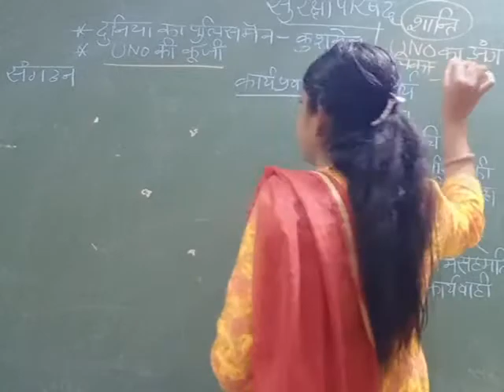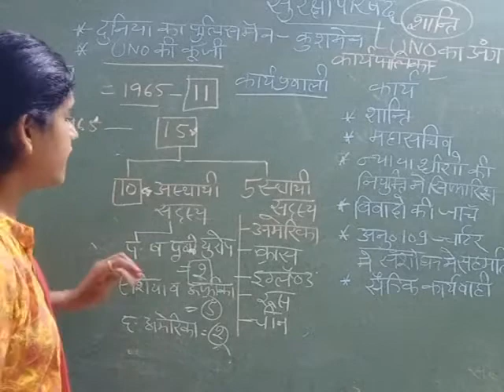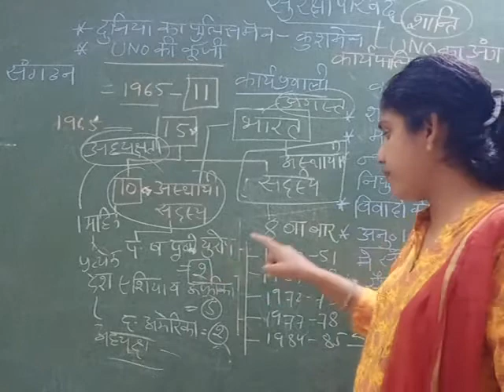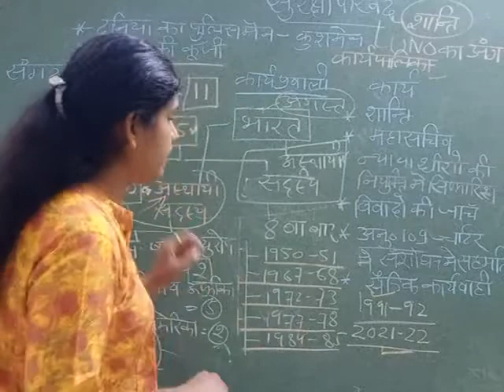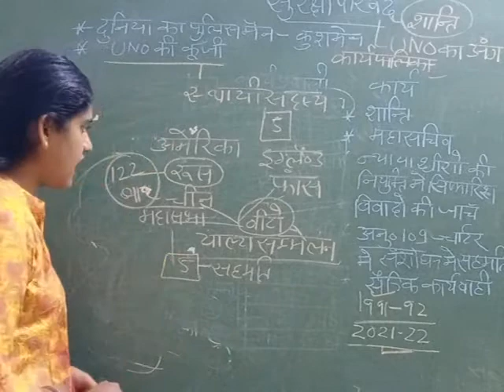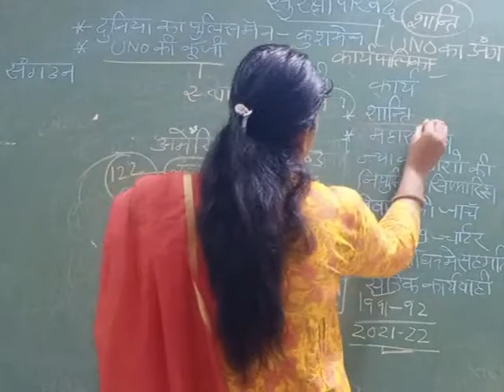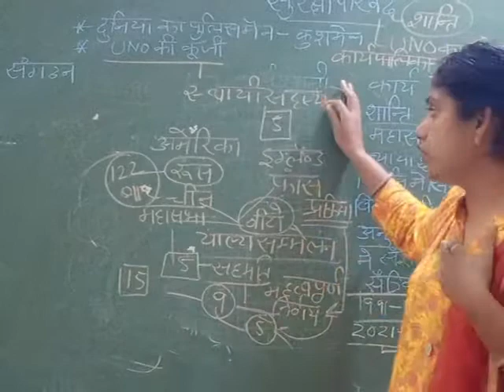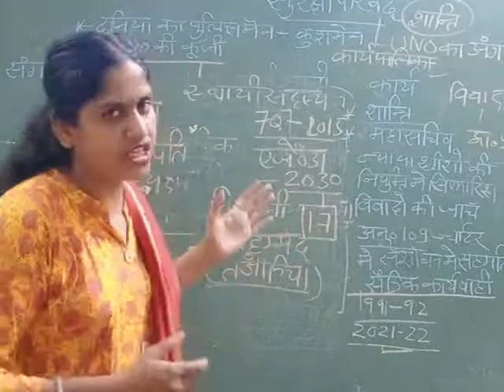EXAM | Class 12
संयुक्त राष्ट्र घोषणा पत्र के अनुसार शांति एवं सुरक्षा बहाल करने की प्राथमिक जिम्मेदारी सुरक्षा परिषद् की होती है| इसकी बैठक कभी भी बुलाई जा सकती है |
Renu Vaid